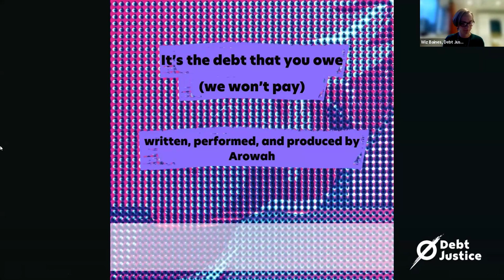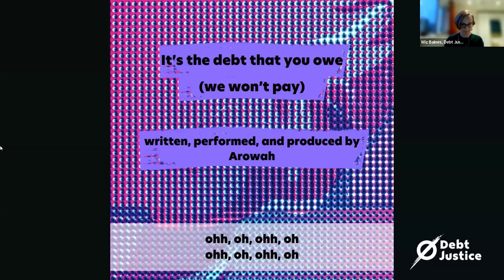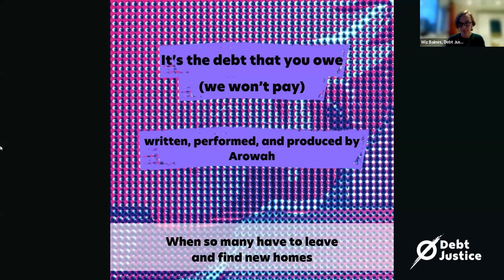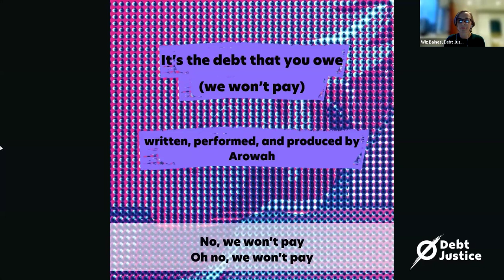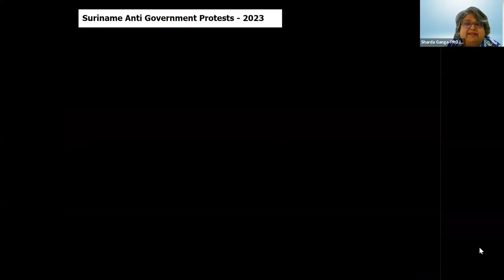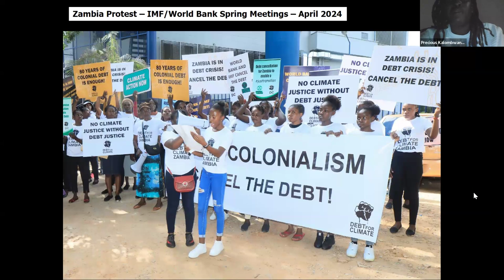Resisting the global debt crisis - Online rally for justice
We're in the worst global debt crisis for thirty years. Millions of people in lower-income countries are being denied justice - and it’s sparking resistance, protest and activism around the globe.

This autumn, join our online rally as we hear first-hand from some of the incredible activists at the forefront of the battle for debt justice.

From the Sri Lankan activist involved in uprisings that ousted the country’s President, to the demonstrator who helped topple Kenya’s controversial austerity bill; we’ll hear from activists who’ve been on the frontline of protests in the fight for debt justice that have created ripples across the world.

In this video you’ll hear an inspiring line-up of speakers share how they’re confronting the debt crisis – and learn what activists and campaigners in the UK can do to stand in solidarity with them:

Justine Kapanga, Debt for Climate, Kenya
Sharda Ganga, Stichting Projekta, Suriname
Precious Kalombwana, Fridays for Future and Debt for Climate, Zambia
Bernard Anaba, Integrated Social Development Centre, Ghana
Melani Gunathilaka, Debt for Climate, Sri Lanka
We'll also be joined by CJ Simon, a Black British writer and academic whose spoken word poetry explores the complicated history of the colonised world, debt, and the British Empire.